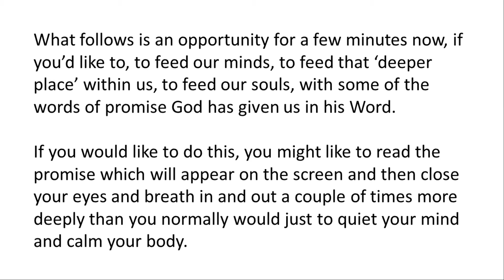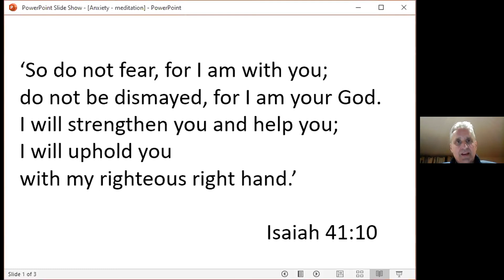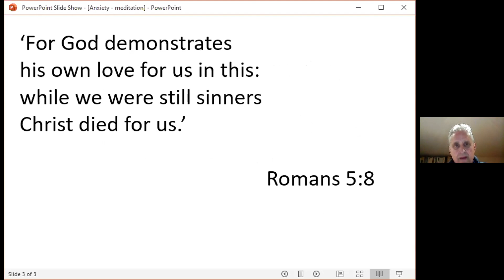Anxiety Part 2